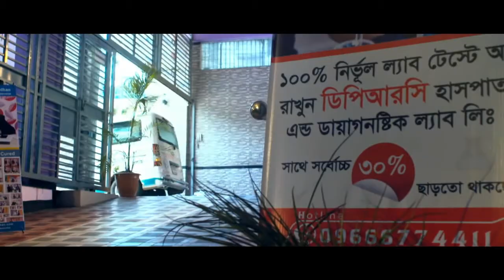স্বাস্থ্য সেবা ও আমাদের অর্থনীতি।